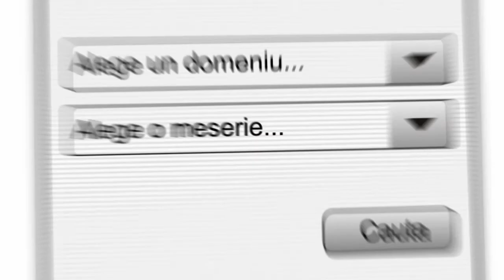Informatii Profesionale "Avocatii"